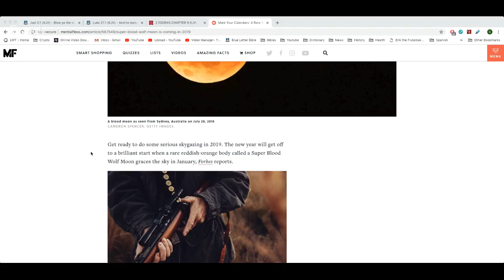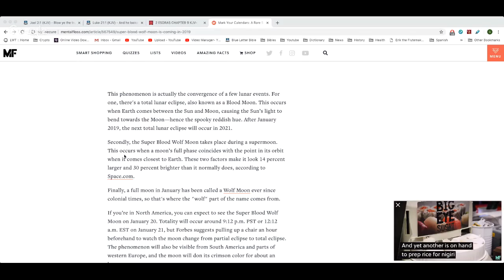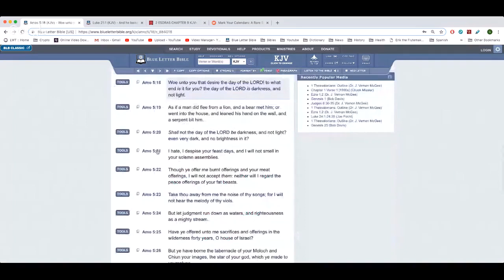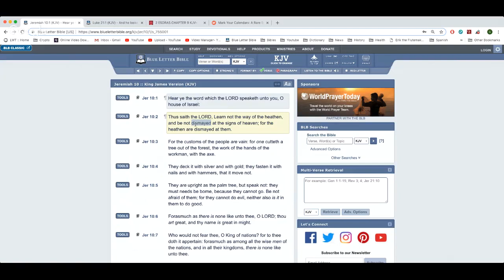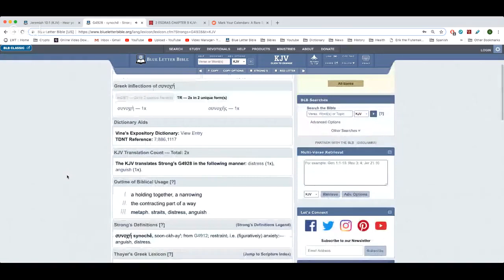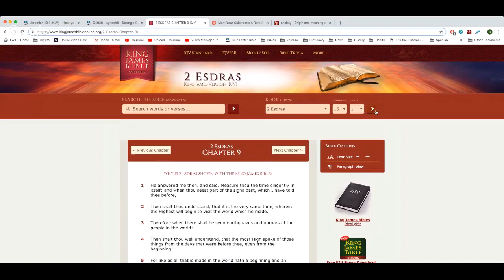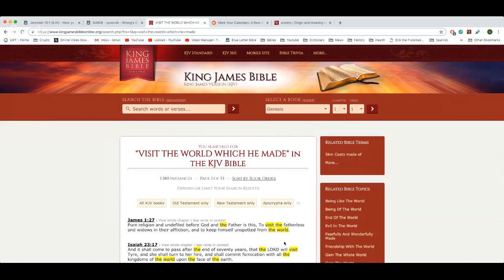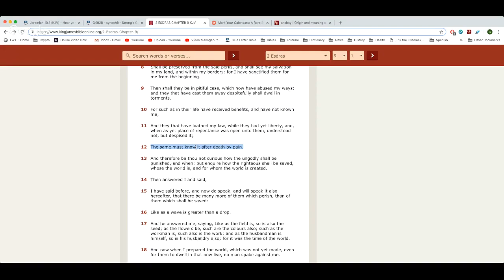JANUARY 20TH-21TH SUPER BlOOD WOLF MOON IS A SIGN OF MORE JUDGMENT COMING TO THE EARTH